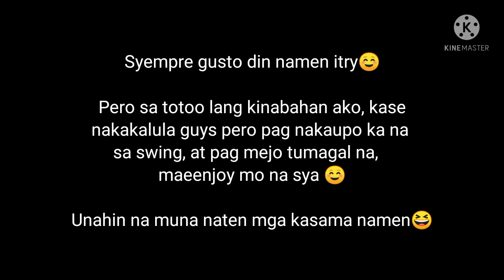HAPPY SWING IN SHANTI STUPA POKHARA, NEPAL (PART 3)|| PINAY-NEPALESE FAMILY ADVENTURE